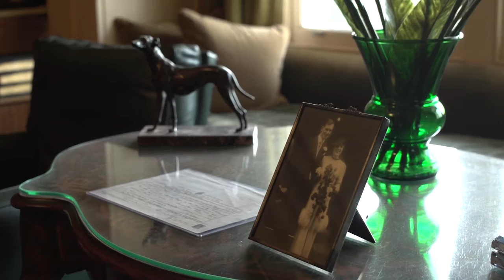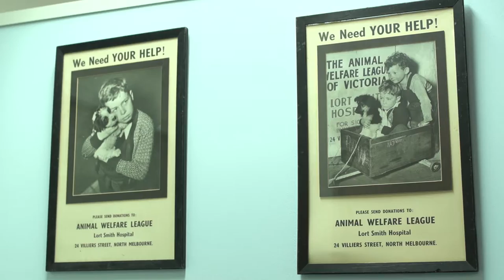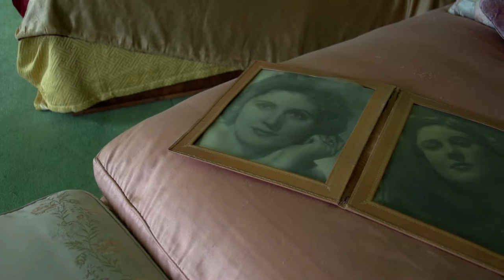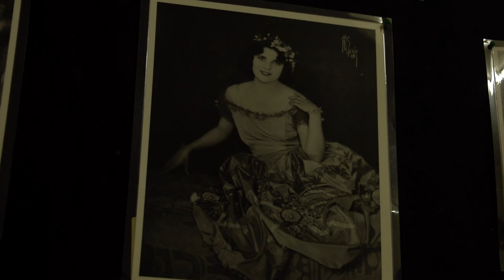claire adams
An amazing Hollywood silent film actress that had a great love for dogs,  She rescued many and still today , although she is not with us, her legacy still helps homeless dogs.